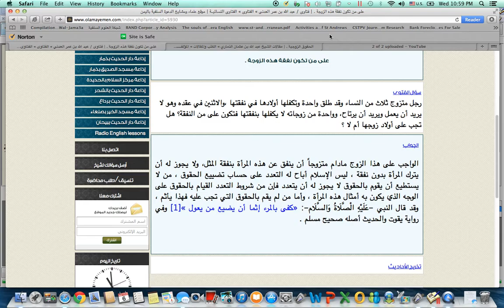Can A Man Marry Another Wife Without Caring For His First Family? Shaykh Abdullah Adeni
Polygamy Is Good If practiced correctly Islamic rights  lets take care of our families

May Allah forgive our shortcomings